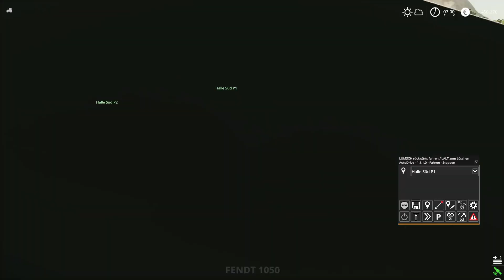🚜 LS19-Howto AutoDrive 13: Rückwärts einparken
LS19-Howto zu AutoDrive 1.1.1.0
Wie kann man rückwärts einparken lassen? 😎
Links & Infos: 👇